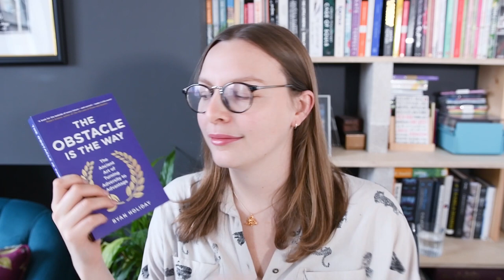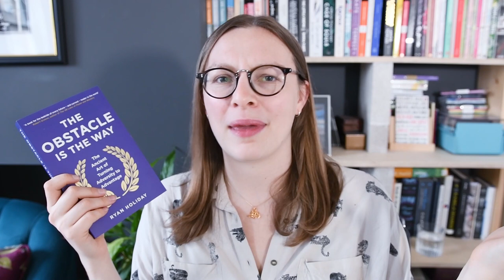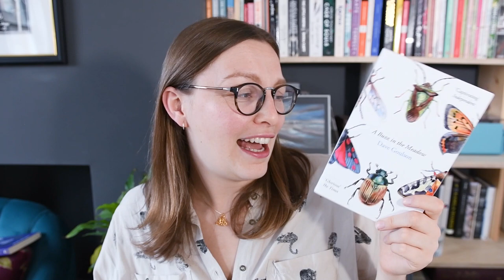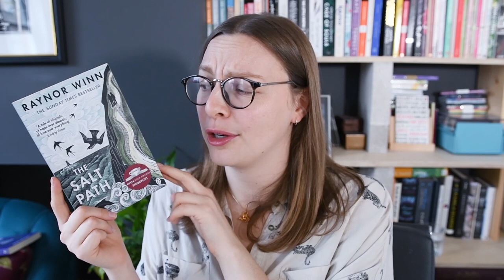10k Q&A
Thanks for joining me on this lovely book journey.
Timestamps and links below the fold ↓

0:00 Intro
0:23 Has your reading changed over the years, if yes, how?

1:40 Which book or writer has changed your perspective on your life or an issue the most?

1:47 The Obstacle is The Way by Ryan Holiday

2:43 What sort of place/meaning your YouTube channel has in your life?

4:41 Has anyone ever said something or had an opinion that has ruined or taken some of the enjoyment from a book you previously loved?

5:51 Who or where are your go-tos for recommendations?

6:40 Do you like rereading favourite books?

7:11 Are there books that you hesitate to read because they intimidate you or because you don't like what you know about the author?

8:20 When and where do you read?

9:02 Do you ever read in any language other than English?

9:29 Do you have a place you want to go just because you read it in a book

10:31 Any nature-themed recommendations?

10:47 A Buzz in the Meadow by Dave Goulson

10:54 Feral by George Monbiot
Sorry for consistently mispronouncing Monbiot. My brain knows how it’s meant to be pronounced but my mouth wants it to be French.

11:08 Wild by Cheryl Strayed

11:26 The Salt Path by Raynor Winn

11:57 The Overstory by Richard Powers

12:11 Thank you

12:39 Booktube SEO